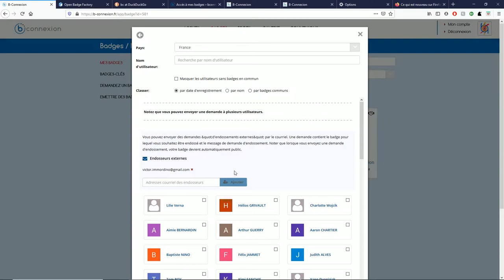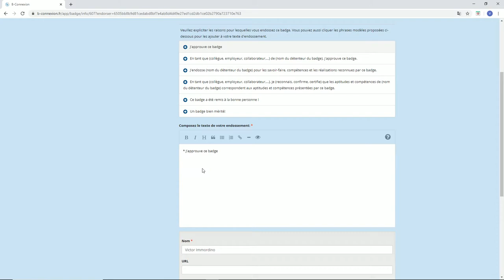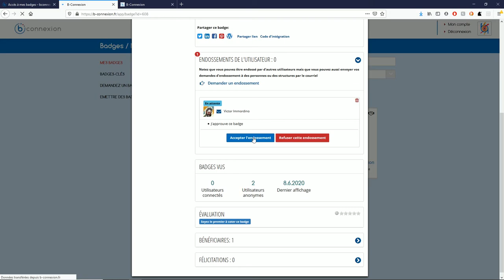Tuto 8 : Faire endosser un badge par une personne qui n'est pas inscrite sur b-connexion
Un tutoriel de 2 minutes 30 pour voir comment faire endosser son badge par une personne qui n'a pas créé de compte sur b-connexion.
Une vidéo réalisée par Victor Immordino pour le réseau "B.O.A.T ( Badges ouverts à tous) - Reconnaître en Nouvelle-Aquitaine".